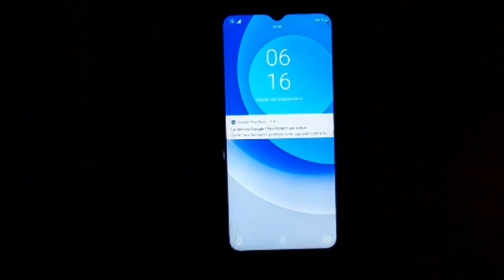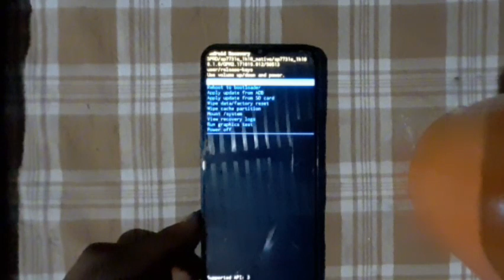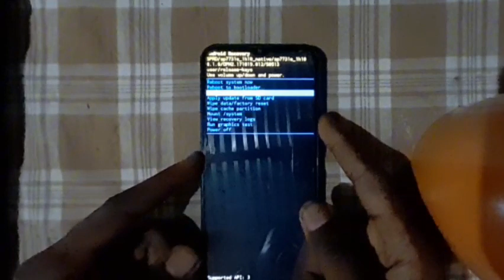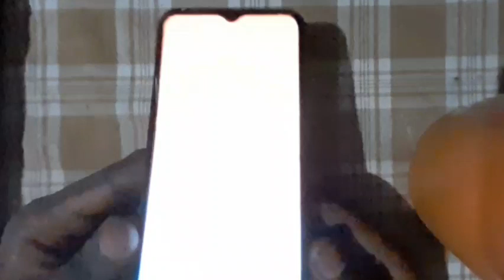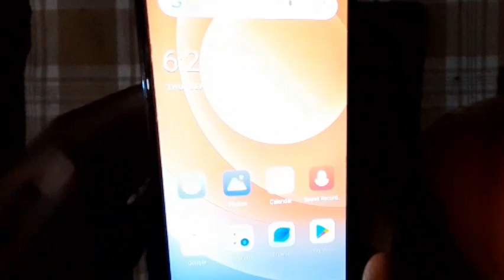hard reset tecno camon 19 | mot de passe oublié camon 19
bonjour, dans cette vidéo je vous montre comment réinitialiser le téléphone Android tecno camon 19 deuxième qualité, si vous utilisez la première qualité c'est la même astuce.